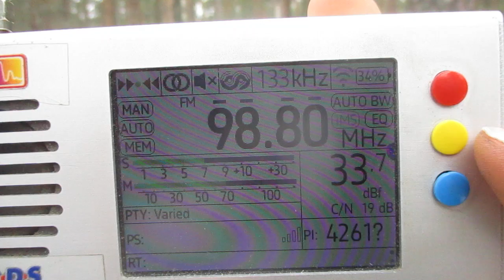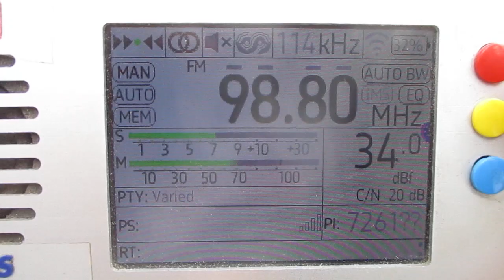[Tropo] 98.8 v Avtoradio (Lyuban)(Leningrad region)~197km 162° 89 m 1 kW(TRP)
receiver:TEF 6686 (Portable)
antenne:BUILT-IN TELESCOPIC(190 cm)
location:Priozersk(SPb-Region)
time 11:26 GMT (14:26 MSK)
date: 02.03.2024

01:20 id "Avtoradio"